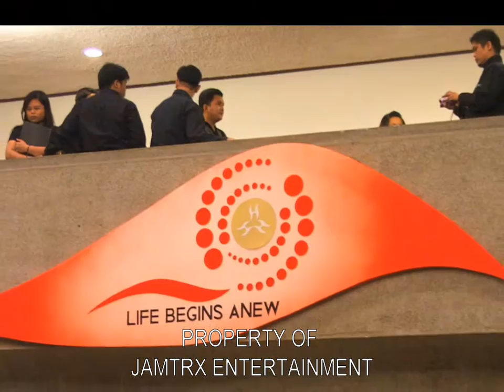The CCP 40th ANNIVERSARY GALA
The Cultural Center of the Philippines 40th Anniversary Festival (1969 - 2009). A one-night musical extravaganza featuring Jai Sabas-Aracama (mezzo soprano), Eva Castillo (vocal soloist), Lawrence A. Jatayna (baritone), Guji Lorenzana (vocal soloist), Ervin Notes Lumauag (tenor), Camille Lopez - Molina (Soprano), Clarisssa Ocampo (mezzo soprano), Piolo Pascual (vocal soloist), Julie Anne San Jose (vocal soloist), La Diva (vocal ensemble), Musikalinangan Philippine Gong and Bamboo Ensemble, University of the Philippines Madrigal Singers, Novo Concertante Manila, UE Chorale, UP Concert Chorus, Alvin Aragon (dance soloist) Ballet Philippines, Buganda Street Dancers & Drum Beaters, Dollar Dance Troupe, Ramon Obusan Folkloric Group, Saint Benilde Romancon Dance Company, UP Manila Indayog Varsity, Gymnast, University of Perpetual Help PEPSQUAD, Philippine Philharmonic Orchestra Directed by Felix "Monino" S. Duque, Oscar C. Yatco Conductor, Ryan Cayabyab Conductor/Musical Director, Daniel Tan Musical Arranger, Ariel Yonzon Assistant Director, Ricardo Cruz Production Designer, Arwin Tan Grand Choirmaster, Floy Quintos Scriptwriter, Alden Lugnasin Choreographer, Marciano Timaan Viri Choreographer, Katsch SJ Catoy Lighting Designer, Roel Beronio Technical Director, Lino Matalang Jr. video Director. Toast to four decades of dedicated work in Philippine art and celebrate the continuing evolution of our culture.